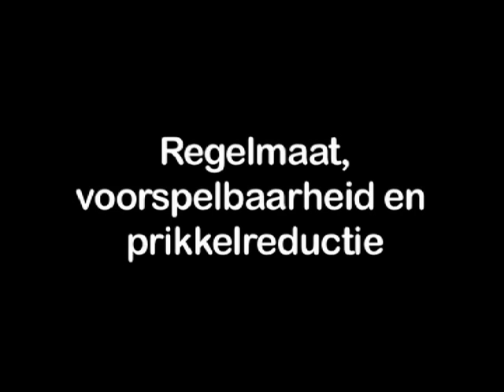Animatie uit instructiefilm 'Huilbaby? Rust en regelmaat!'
In de film worden enkele ouderparen met een huilbaby gevolgd. Ze laten zien hoe de Rust en Regelmaat aanpak werkt en hoe hun baby binnen twee weken opknapt, en daarmee het hele gezin. Deskundigen geven uitleg over de aanpak die door alle consultatiebureaus en kinderziekenhuizen wordt erkend en gebruikt.